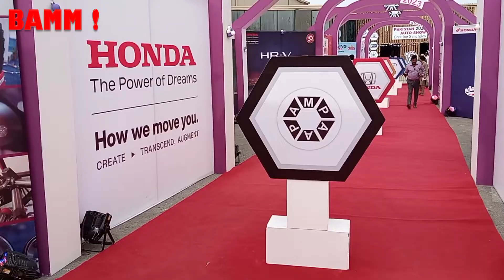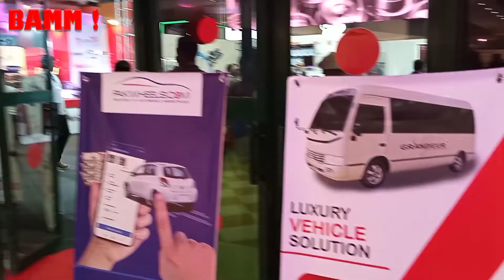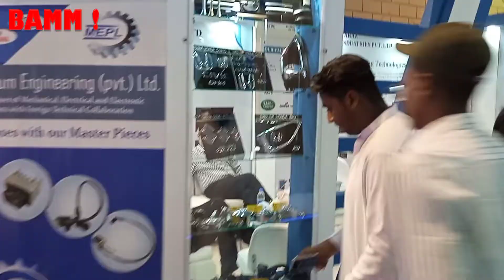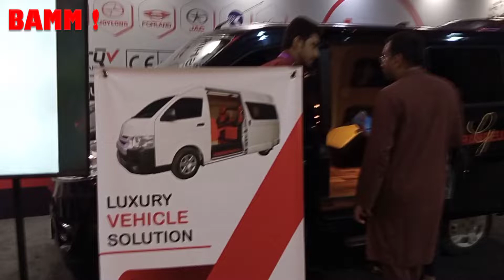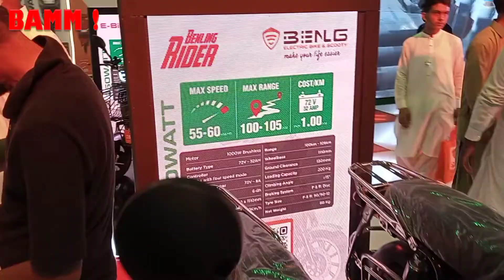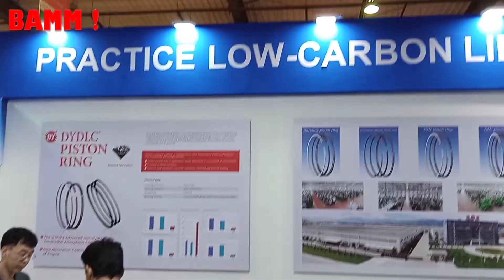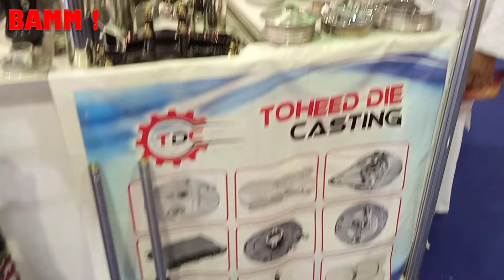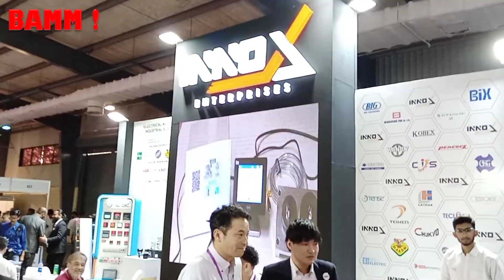BAMM! EP 419: PAKISTAN AUTOSHOW 2023 @ Karachi Expo Center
Host & Director: Kamran Jawaid Aziz
Production of BAMM! Digital Channel